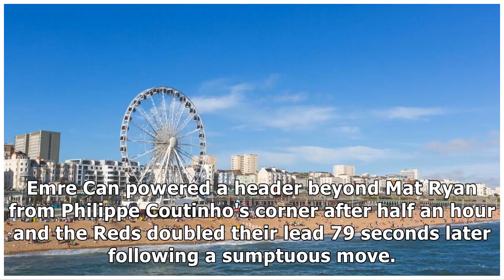Brighton & hove albion 1-5 liverpool